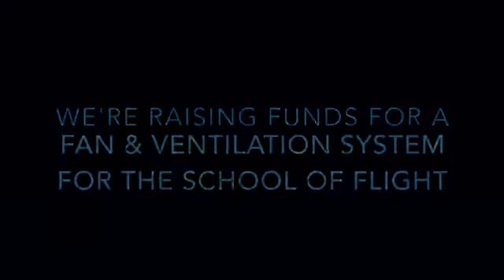Paul is so hot! The School of Flight needs a fan!